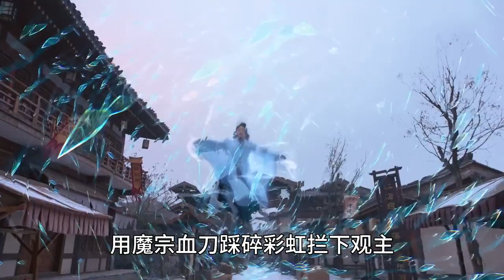盘点将夜世界最可怕的15件武器：李慢慢的水瓢上榜，余帘血刀第11